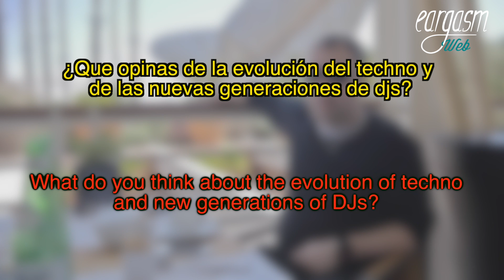Entrevista con Dave Clarke en Barcelona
Entrevistamos al gran mito del Techno "Dave Clarke" durante su estancia en Barcelona, horas antes de su actuación en el This is Hardcore de Razzmatazz Clubs